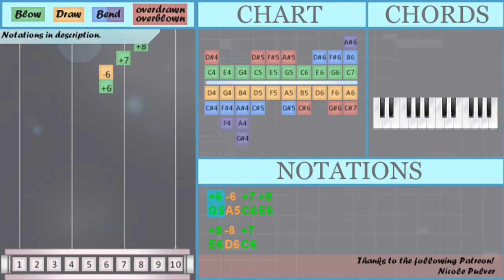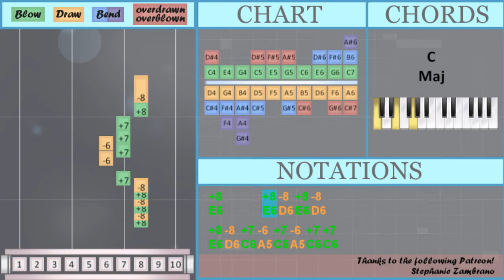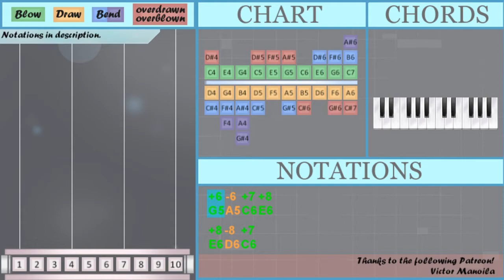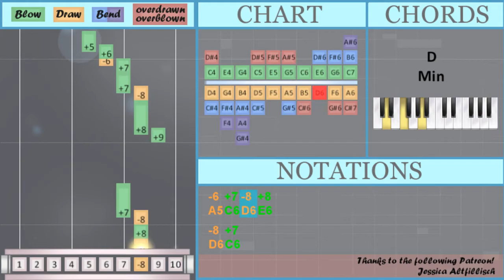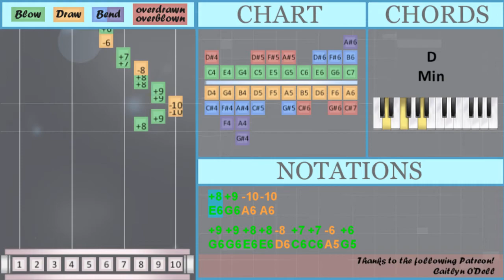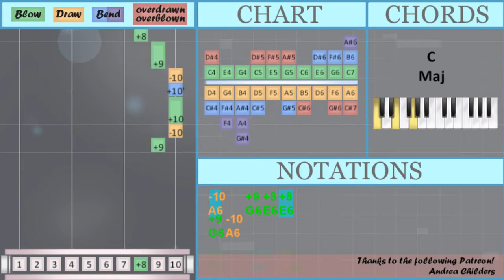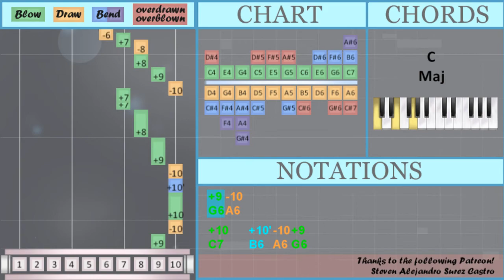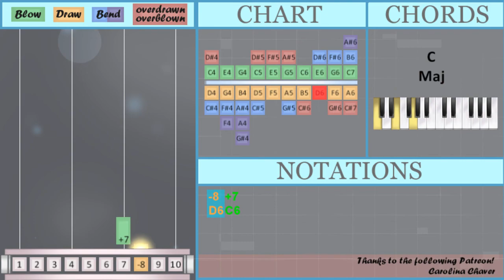How to play Tennessee Whiskey by Chris Stapleton on Diatonic Harmonica 10 Holes (Tutorial)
Bend notes: B6 Eb6

The easiest way to learn how to play Tennessee Whiskey by Chris Stapleton on the diatonic harmonica 10 holes. It's a diatonic harmonica 10 holes tutorial for Tennessee Whiskey by Chris Stapleton.

EasyHarmonicaLesson teaches you to play the your favorite instrument, through easy and simple animation so that you too can learn how to play Tennessee Whiskey by Chris Stapleton on the diatonic harmonica 10 holes easily. A diatonic harmonica 10 holes tutorial with visual animation graphic.

Numbered notation:
+8 -8
+8 +8
+8 -8
+8 -8 +7
+7
+8 +9
-10 -10 +9 +9 +8 -8 +7 +7
+8
+8 +9
-10 +8 -8 +7 -6 +7 -6 +7 -8 +8
-8 +7 -6
-6 +7 -8 +8
-8 +7
+9 +8     -8 +7   +7 -6
+6 +5
+6 -6 +7
+8
+8 -8 +7 +8
-8
+8 +9 -10
-10     +9 -10 +8 -8 +7
-10   +9 +8 +8
+9 -10
-8 +7 -6
-6 -6 -6 +7 -8 +8
-8 +7   +9 +8
-8 +7   +8 -8 +7
+7
+8 -8
-6 +7 -6 +6
+8 +9
-10 +8 -8 +7 +7 -6 +7 -8
+8 -8
+7 -8 +8
-8 +7     -8 +8
-8 +7   -6 +7 +7 +10
-10   +8 +9   -10
+8
-8
+8 +9 -10
-10     +9 -10 +8 -8 +7
-10   +9 +8 +8
+9 -10
-8 +7 -6
-6 -6 +7 -8 +8
-8 +7   +9 +8
-8 +7   +8 -8 +7
+7
+6 -6 +7
+8
-5 +6   +8
-8
-5 +6 +8
+8 -8
-8 -8
+7
+7
-6 +6 -6
-8 +7 -6   +6 +7
-8 +7   +6 -6 +7 +7
-6 -6 +7 -8 +7
+8 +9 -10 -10 +9 -10
+8
-8
+8 +9 -10
-10     +9 -10 +8 -8 +7
-10   +9 +8 +8
+9 -10
-8 +7 -6
-6 -6 +7 -8 +8
-8 +7   +9 +8
-8 +7   +8 -8 +7
+7
+6 -6 +7
+8
-8
-8 +7
-8 +7
+6 -6 +7
+8
-8
+8 -8 +7 +7
-6 +6
-8 +7

Lettered notation:
E6 D6
E6 E6
E6 D6
E6 D6 C6
C6
E6 D6 E6 E6
E6 D6 C6 C6   C6 E6 D6
E6 G6
A6 A6 G6 G6 E6 D6 C6 C6
E6
E6 G6
A6 E6 D6 C6 A5 C6 A5 C6 D6 E6
D6 C6
G6 E6     D6 C6   C6 A5
G5 E5
G5 A5 C6
E6
E6 D6 C6 E6
D6
E6 G6 A6
A6     G6 A6 E6 D6 C6
A6   G6 E6 E6
G6 A6
C7   B6 A6 G6
E6   C6 C6 A6 G6 E6
D6 C6 A5
A5 A5 A5 C6 D6 E6
D6 C6   G6 E6
D6 C6   E6 D6 C6
C6
E6 D6 C6 A5 C6 A5 C6 C6
E6 D6
G6 G6 E6 E6 D6 C6 C6 A5 G5
E6 G6
A6 E6 D6 C6 C6 A5 C6 D6
E6 D6
D6 C6   A5 C6 C6 C7
A6   E6 G6   A6
E6
D6
E6 G6 A6
G6 A6
D6 C6 A5
A5 A5 C6 D6 E6
C6
G5 A5 C6
E6
F5 G5   E6
D6
F5 G5 E6
E6 D6
D6 D6
C6
G5 A5 C6 A5 C6
G5 A5 C6 C6 C6
Eb6 D6 C6 F6 E6 C6
C6
A5 G5 A5
D6 C6 A5   G5 C6
D6 C6   G5 A5 C6 C6
A5 A5 C6 D6 C6
E6 G6 A6 A6 G6 A6
E6
D6
E6 G6 A6
G6 A6
D6 C6 A5
C6
G5 A5 C6
E6
D6
D6 C6
D6 C6
G5 A5 C6
E6
D6
E6 D6 C6 C6
A5 G5
D6 C6